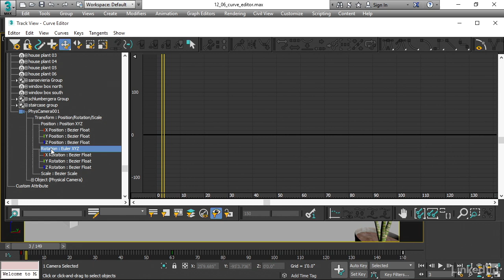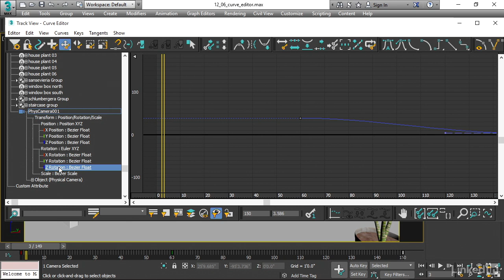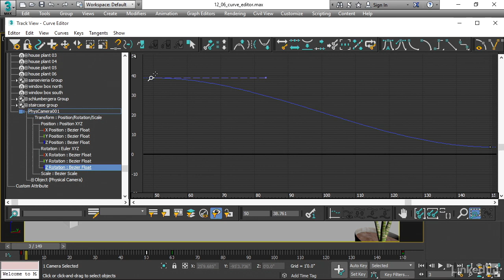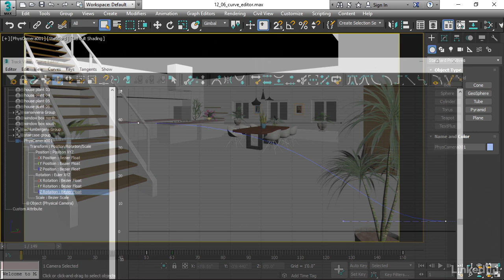3ds Max - Interpolating keys in the function Curve Editor (Lesson 83)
3ds Max 2018 - Video Tutorials

3Ds Max video tutorials for Beginners